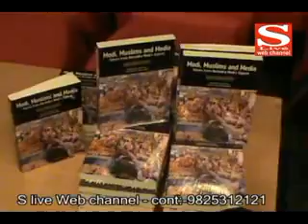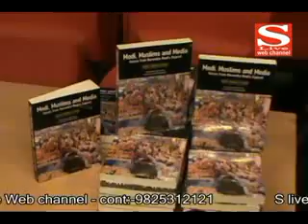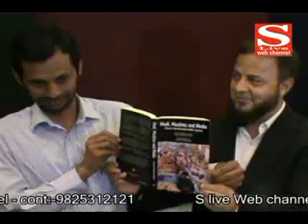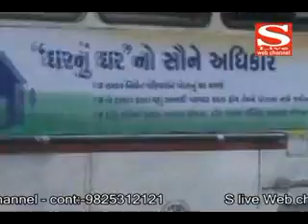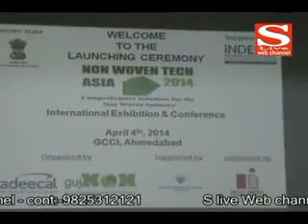06 04 2014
મોદી, મુસ્લિમ એન્ડ મીડિયા સત્ય શોધક પુસ્તક પ્રસિદ્વ
પોસ્ટર વિવાદ બાદ એમ.ટી.એ. અને એસ.ટી. ઉપર કોંગ્રેસના બેનરો
અણ્ણા સાથે જોડાયેલ એની કોહલીના કેજરીવાલ આપ પર આક્ષેપો
ગુજનોન દ્વારા નોનવવોવન ટેક એશિયા 2014નું આયોજન
આઈ-કેન આઈ-વીલ વર્લ્ડ અને ઈ-પેડના કોર્પોરેટ લીડર્સ દ્વારા શહેરમાં યોજાશે ઈફેકિટવ પેરેન્ટિંગ વર્કશોપ્સ